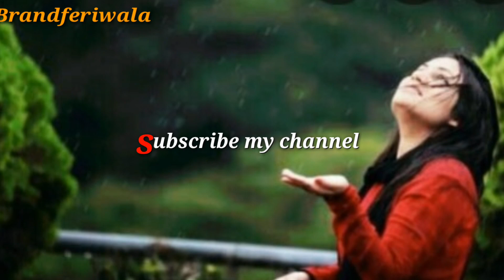পরি# আজ তোমার মন খারাপ মেয়েআমার নিজের গাওয়া এই গানটি কেমন হয়েছে জানাবেন Brandferiwala#